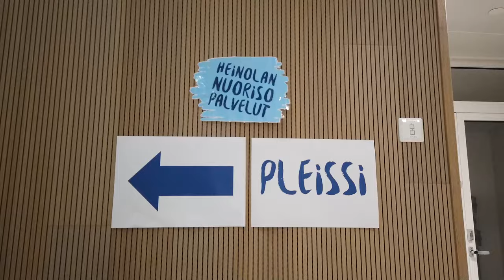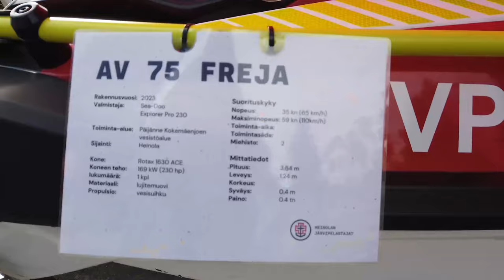Hobby harrastemessut Heinola 2024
Hobby harrastemessut pidettiin Heinolan lukiolla 1.9.2024